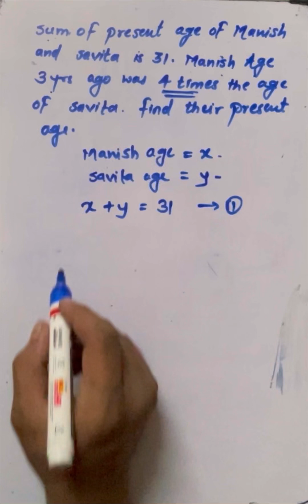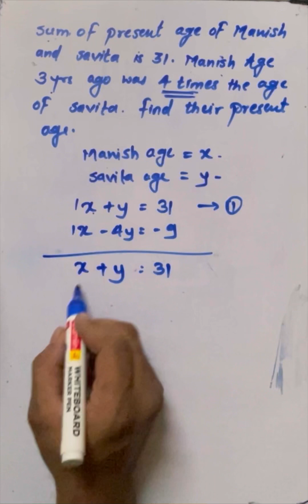The sum of the present ages of Manish and Savita is 31.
algebra

The sum of the present ages of manish and savita is real

application of simultaneous equations

The sum of the present ages of manish and savita is not together